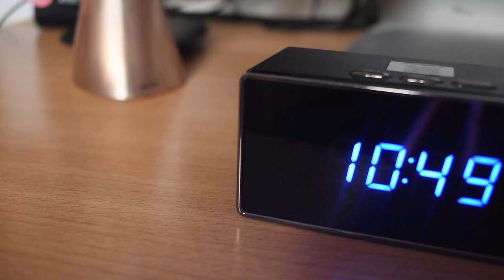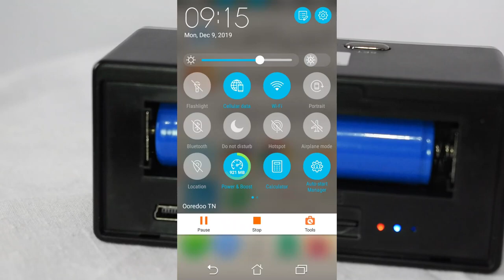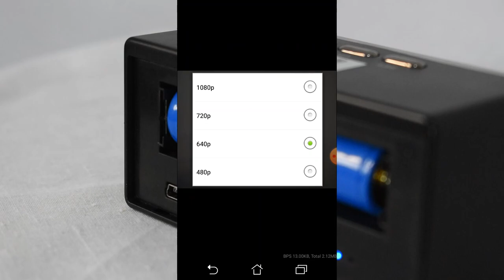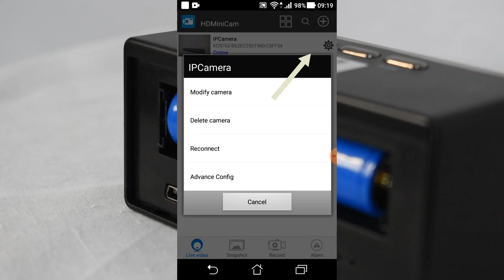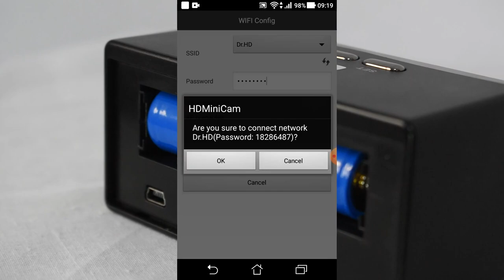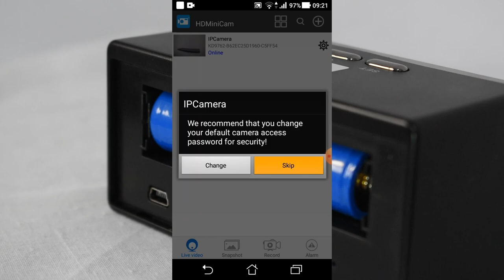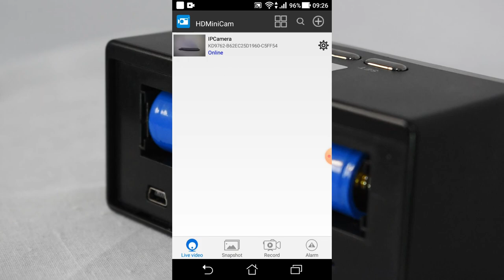الساعة المكتبية التي تحتوي على كاميرا - طريقة إعدادها و ربطها بالانترنات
هي عبارة عن كاميرا خفية تعمل بدقة 1080 تقوم بالتصوير دون لفت الإنتباه و يمكن ربطها بالانترنات لمراقبة الغرفة من خارج البت سوف أقوم بتجربتها لكم و شرح طريقة إعدداها  بكل سهولة.
معلومات إضافية =

النوع = Spy 107
العدسة = CMOS 1MP
زاوية الرؤية = 140 درجة
صيغة الفيديو = AVI
سعة البطارية = 2400 mA
مدة الشحن = 5-6 ساعات
مدة التصوير = 3-4 ساعات
أنظمة التشغيل على الهاتف = iOS / Android
أقصى حجم لبطاقة الذاكرة = 128 جيجا